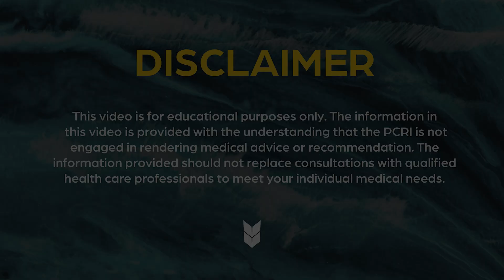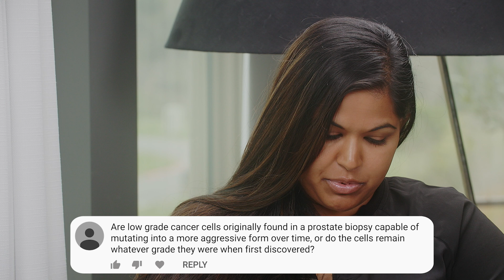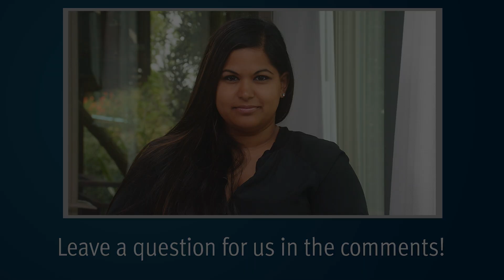PSA Nadir, Surgery After TULSA-PRO, Can Cells Change Gleason Score? | Answering YouTube Comments #52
Is a PSA of 0.21 safe after chemotherapy for stage IV, Gleason 9 prostate cancer? Can you have surgery after TULSA-PRO in the event of a relapse? Can low-grade prostate cancer cells (i.e. Gleason grade 3, as in the Gleason score 3+3=6) mutate into a more aggressive form over time? Dr. Scholz, a medical oncologist specializing in prostate cancer, answers these patients' questions from our YouTube comments.

0:08 My father was diagnosed with stage IV prostate cancer (Gleason 9) in February 2021. He had 9 cycles of Taxotere (docetaxel). One month after his last session of chemo, his PSA is 0.21. Is it safe? What does that signify?

2:07 Is it possible to have surgery after TULSA-PRO in the event of a relapse?

2:36 Are low-grade cancer cells originally found in a prostate biopsy capable of mutating into a more aggressive form over time, or do the cells remain whatever grade they were when they were first discovered?